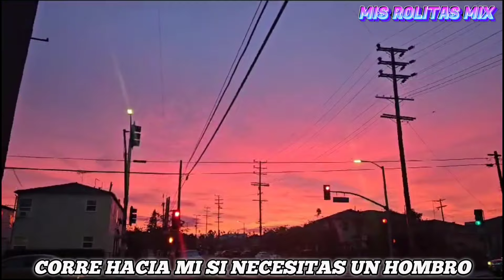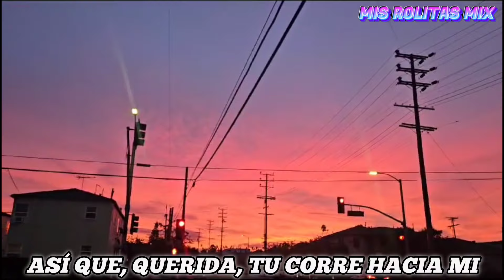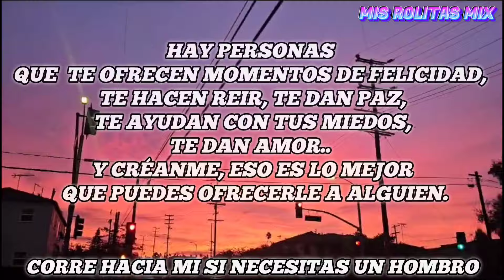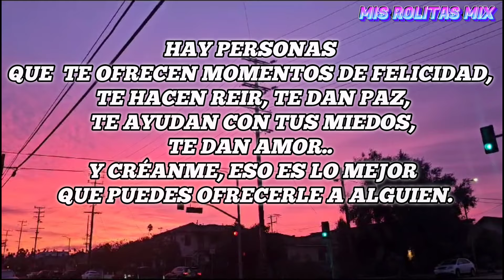Run To Me 🫂✨Bee Gees/letra en español /Clásicos de Universal Stereo 🎶💖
HAY PERSONAS QUE TE OFRECEN MOMENTOS DE FELICIDAD, TE HACEN REIR, TE DAN PAZ, TE AYUDAN CON TUS MIEDOS, TE DAN AMOR Y CRÉANME, ESO ES LO MEJOR QUE PUEDES OFRECERLE A ALGUIEN.🫂❤️🥰
"Run to Me"
Corre Hacia Mi
Si alguna vez sientes lluvia en tu corazón
Alguien te ha lastimado y te ha hecho trizas
¿Soy imprudente al abrirte los ojos para que me ames?

Y déjalo ser como ellos dijeron que podía ser
Yo amándote, chica, y tu amándome

Corre hacia mi cada vez que estés sola (para amarme)
Corre hacia mi si necesitas un hombro
Ahora y luego, necesitas a alguien mayor
Así que, querida, tu corre hacia mi

Y cuando estés afuera en el frío
Sin nadie a tu lado, nadie a quien abrazar

Y cuando no tengas nada que perder
Nada que pagar, nada que elegir